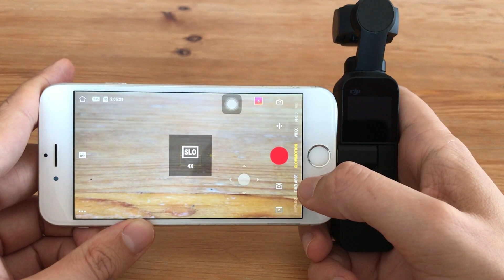DJI OSMO POCKET İNCELEMESİ - Dünyanın en küçük gimbal kamerası deneyimimi paylaşıyorum.Vlog kamerası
Merhaba,

Djı Osmo Pocket hakkındaki deneyimlerimi sizlerle paylaşmak istedim. Eğer sizlerde almayı düşünüyorsanız önce mutlaka videoyu izlemenizi öneririm.

İyi seyirler.